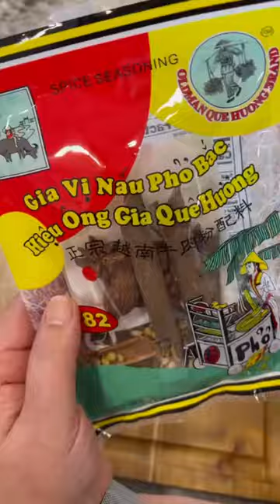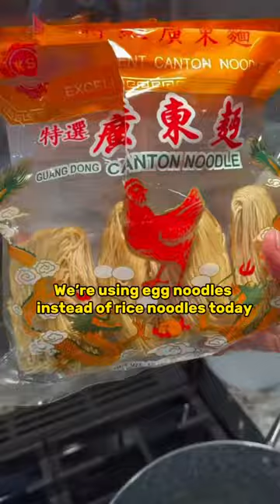How to make Pho Lao!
Extra ingredients to add after:
•Raw beef
•Shrimp
•Meat balls
•Mint leaves
•Bean sprouts
•chili peppers
•Thai basil
•cilantro
•green onions
•lime
•hoisin sauce
•sriracha sauce

Enjoy this short video on how to make pho lao!

More about me:
My name is Nouk Haschka and I’m originally from Laos, now residing in Minneapolis, Minnesota. I’m a full time realtor at Edina Realty. When I’m not helping clients buy and sell their homes, I’m doing what I love most— cooking! It’s one of my biggest passions.

Try out this recipe and let me know how yours turns out!

for all your real estate needs.